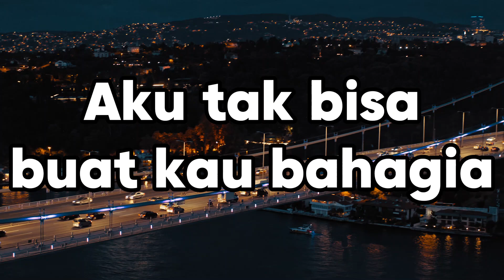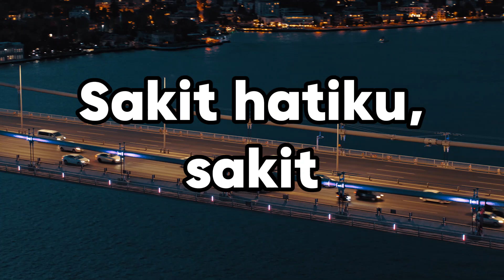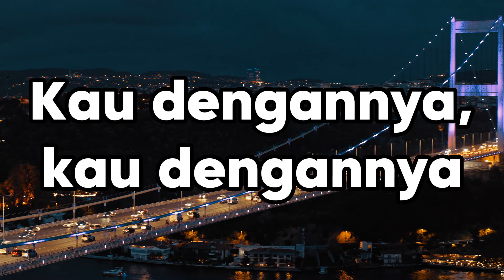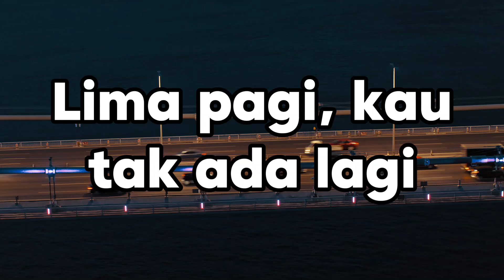Nidji - Hara Tanah | Lirik